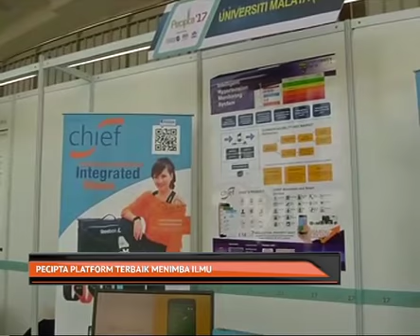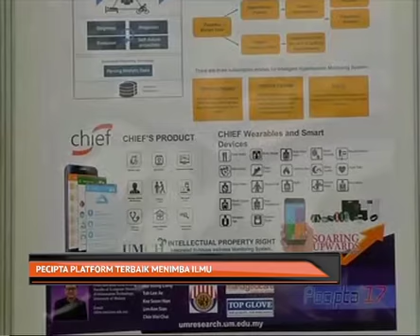PECIPTA platform terbaik menimba ilmu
Hampir 50 Institusi Pengajian Tinggi Malaysia dan antarabangsa menyertai Persidangan dan Ekspo Ciptaan Institusi Pengajian Tinggi Antarabangsa 2017 (PECIPTA 2017) yang sedang berlangsung di Terengganu.

Menteri Pendidikan Tinggi Datuk Seri Idris Jusoh berkata ia merupakan platform terbaik kepada IPT tempatan untuk menimba ilmu dalam bidang kajian dan inovasi.